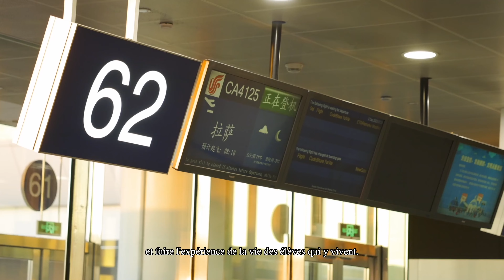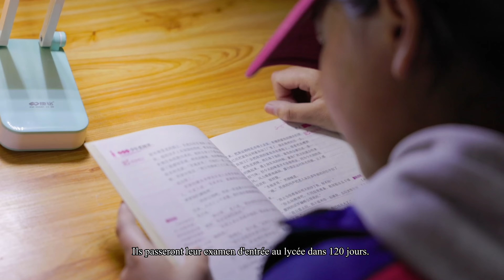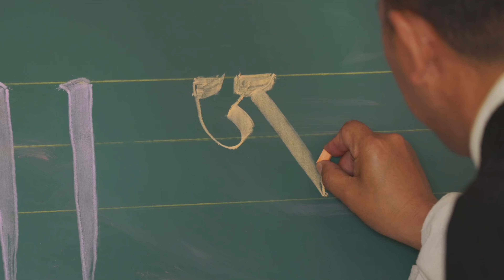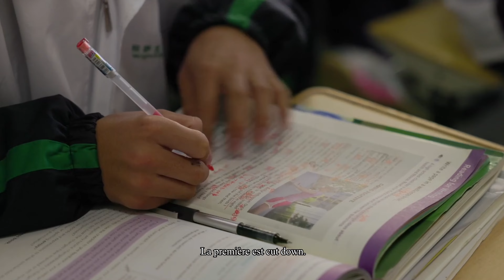Journal sur l'école de Xizang 2023 12 Épisode 1 Cours : Rencontre de tradition et de modernité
Journal sur l'école de Xizang 2023 12
Épisode 1 Cours : Rencontre de tradition et de modernité